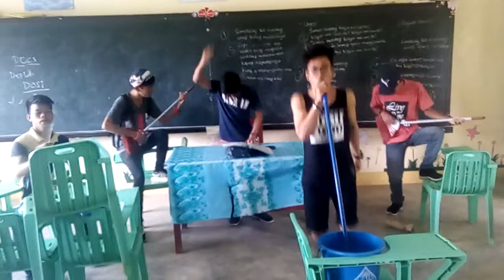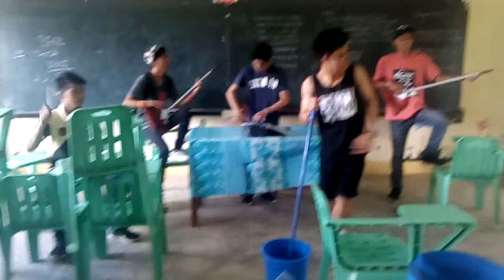Beer! Revive.. Watch this😊😊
Balijuagan National High School